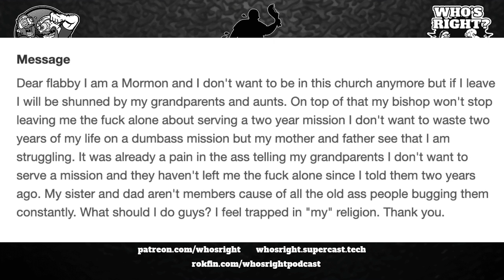Dear Flabby, I am a Mormon and don't want to go on a mission.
Link to Doug's Etsy store